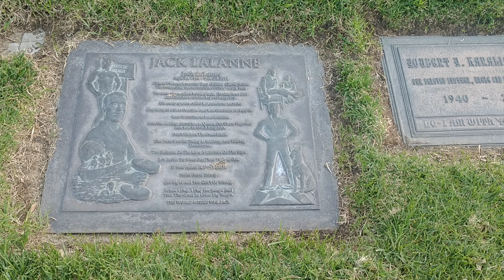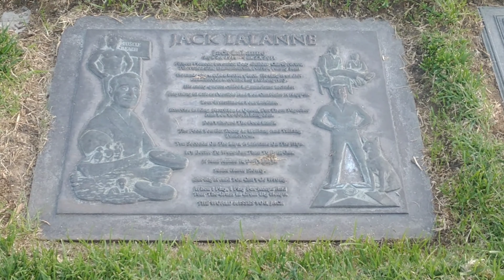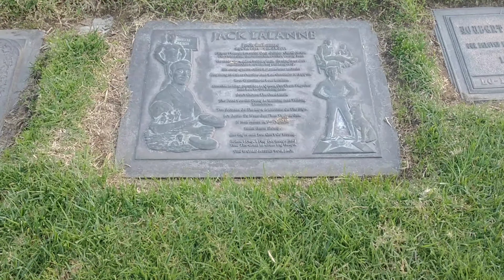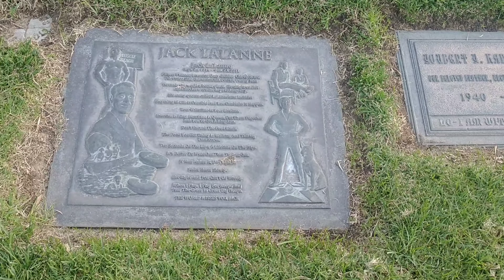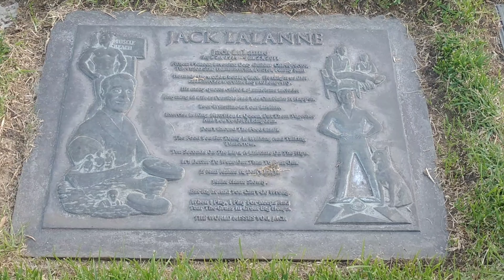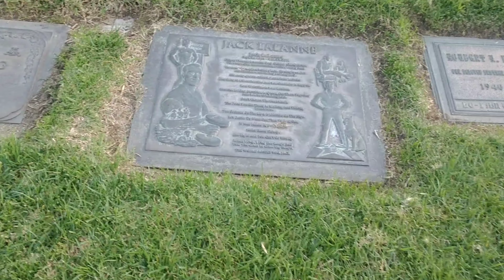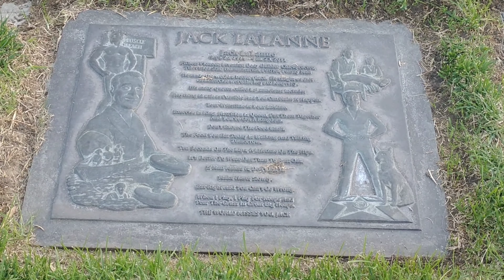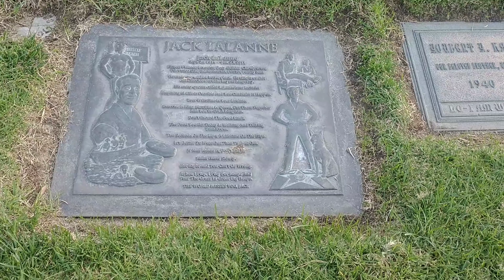#144 The Godfather of Fitness Jack LaLanne Part 2!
Francois Henri "Jack" LaLanne  September 26, 1914 – January 23, 2011) was an American fitness, exercise, and nutrition expert and motivational speaker who is sometimes referred to as the "Godfather of Fitness" and the "First Fitness Superhero". He described himself as being a "sugarholic" and a "junk food junkie" until he was age 15. He also had behavioral problems, but "turned his life around" after listening to a public lecture about the benefits of good nutrition by health food pioneer Paul Bragg. During his career, he came to believe that the country's overall health depended on the health of its population, and referred to physical culture and nutrition as "the salvation of America"!

Decades before health and fitness began being promoted by celebrities like Jane Fonda and Richard Simmons, LaLanne was already widely recognized for publicly preaching the health benefits of regular exercise and a good diet. He published numerous books on fitness and hosted the fitness television program The Jack LaLanne Show between 1953 and 1985. As early as 1936, at age 21, he opened one of the nation's first fitness gyms in Oakland, California, which became a prototype for dozens of similar gyms bearing his name.[5] One of his 1950s television exercise programs was aimed toward women, whom he also encouraged to join his health clubs He invented a number of exercise machines, including the pulley and leg extension devices and the Smith machine. Besides producing his own series of videos, he coached the elderly and disabled not to forgo exercise, believing it would enable them to enhance their strength!

LaLanne also gained recognition for his success as a bodybuilder, as well as for his prodigious feats of strength. Arnold Schwarzenegger once exclaimed "That Jack LaLanne's an animal!" after a 54-year-old LaLanne beat then 21-year-old Schwarzenegger badly in an informal contest. On the occasion of LaLanne's death, Schwarzenegger credited LaLanne for being "an apostle for fitness" by inspiring "billions all over the world to live healthier lives", and, as governor of California, had earlier placed him on his Governor's Council on Physical Fitness. Steve Reeves credited LaLanne as his inspiration to build his muscular physique while keeping a slim waist!

LaLanne was inducted to the California Hall of Fame and has a star on the Hollywood Walk of Fame!

Jack LaLanne was one of the subjects that I wrote about in my second book entitled "Big Bill Anderson Remembers...His Fallen Friends of Wrestling! This book is a tribute to many of the great stars that were friends of mine that have passed away!

To order a copy, please send $18.00 in check, cash or money order made out ONLY to:

 WILLIAM LASTER
 7120 S. 7th. Lane

The $18.00 covers shipping & handling, along with a personalized signing by myself in each book! This price is for shipping in the United States ONLY!

I do plan on doing a video about my three books that I've written that are wrestling related!

Thank you to all my new subscribers, as well as my long time friends and subscribers! You mean the world to me!